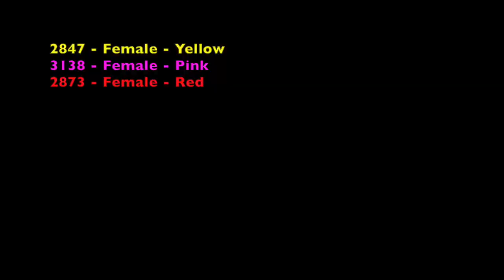Rosana & Kojak's cavoodles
Banksia Park Puppies Rosana & Kojak's cavoodles